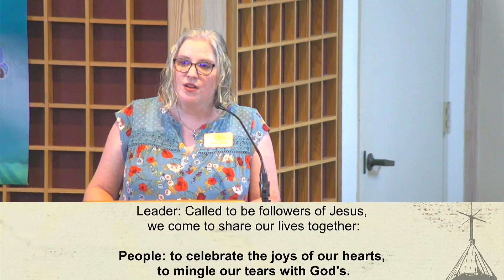Moses and the Burning Bush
9/3/2023
Exodus 3:1-15